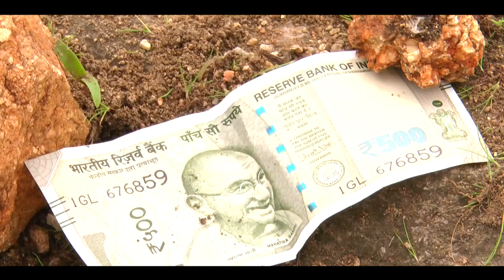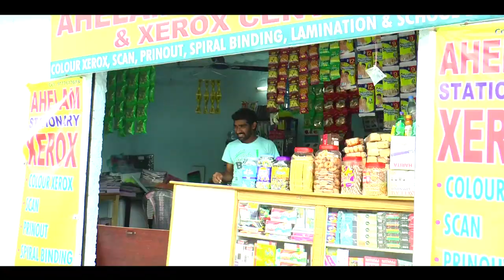koteeswarudu short film by hari || HPP TV1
koteeswarudu short film by hari